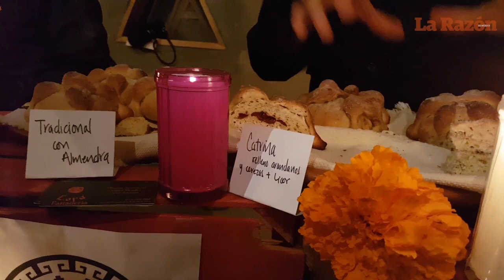Festival del pan de muerto en el Huerto Roma Verde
Panes veganos y rellenos de chocolate se podrán encontrar en el evento; habrá 20 panaderías locales ofertando sus productos